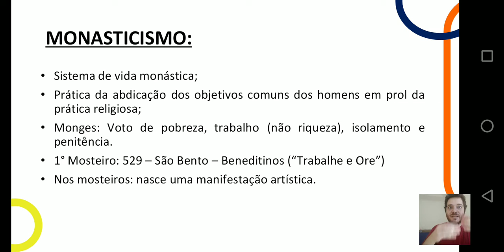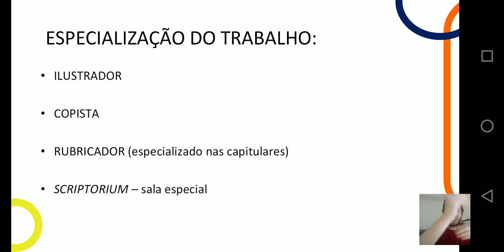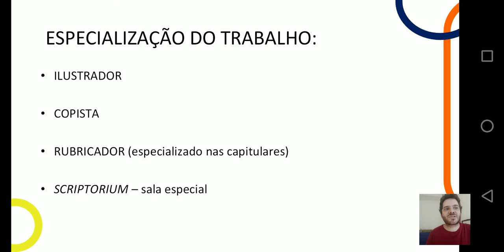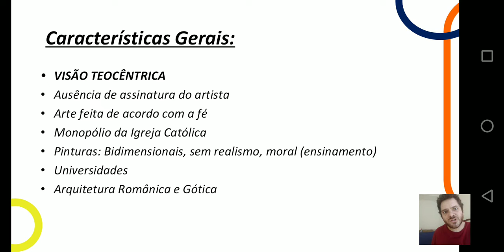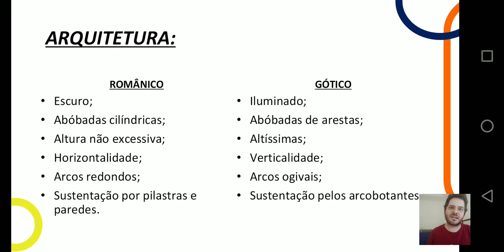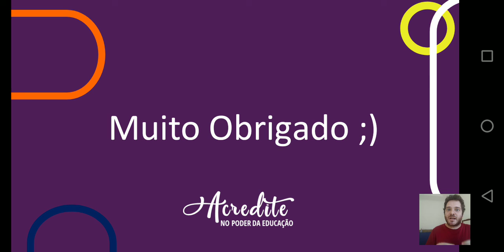História - Arte Medieval - 6° Ano - 27/11/2020 - Prof. Marcos - Liceu Paulo Freire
Resumo da Arte Medieval - Características, Monástica e Arquitetura.
Continuação: Aula Google Meet - Capítulo 16 (Apostila 4)